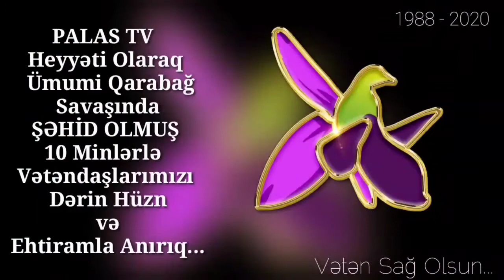Президент Алиев и члены его семьи из Шуши поздравили азербайджанский народ с праздником Новруз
Президент Алиев и члены его семьи из города Шуша поздравили азербайджанский народ с праздником Новруз.